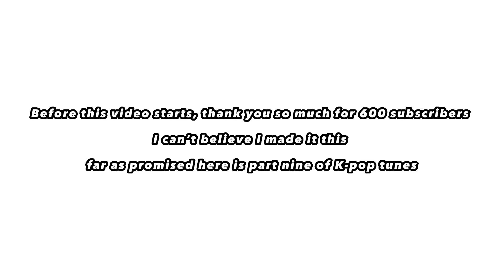Animal Crossing New Horizons - Kpop Tunes (Part9)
This is my Nintendo code (if you want to be friends) : SW-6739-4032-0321

The game doesn't support sharp notes When
making tunes so some songs will sound a little weird!